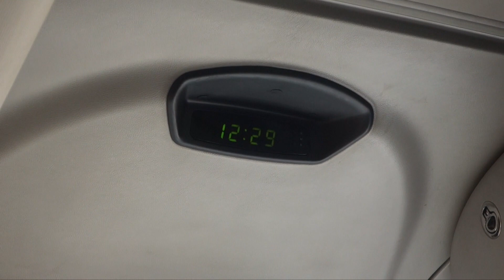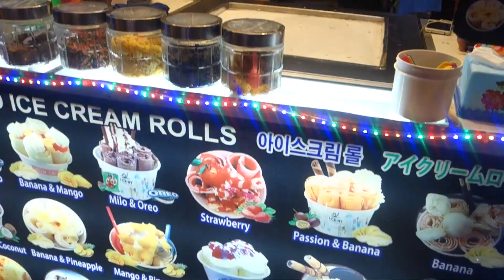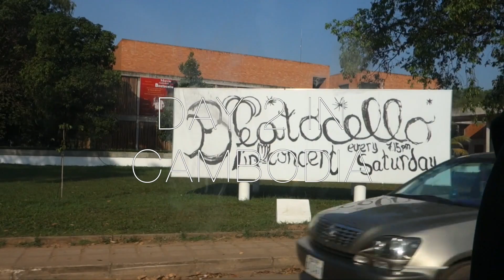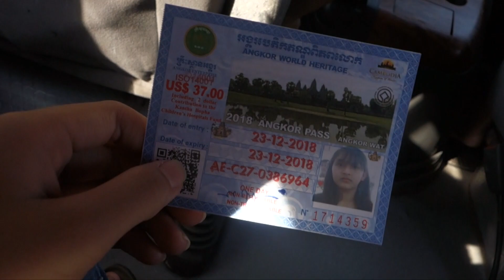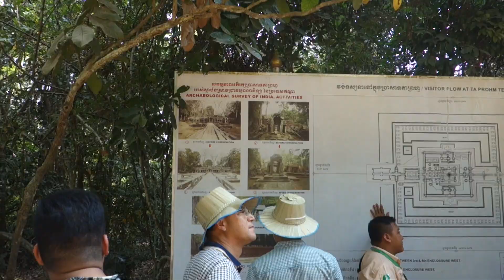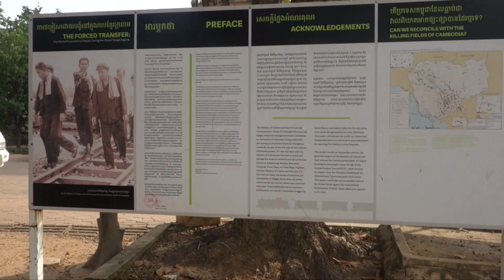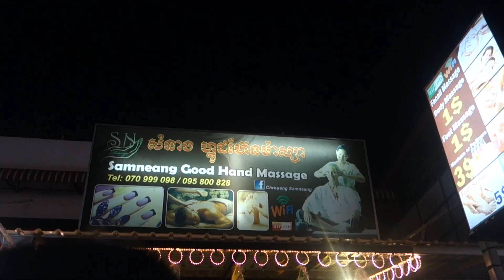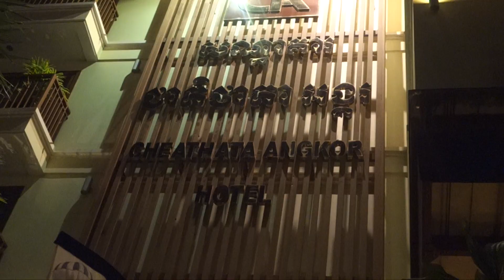Siem Reap, Cambodia | Jena Aya Maravilla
Follow me on:
Facebook: Jena Aya M. Maravilla

Camera: Sony Cybershot DSC-RX100